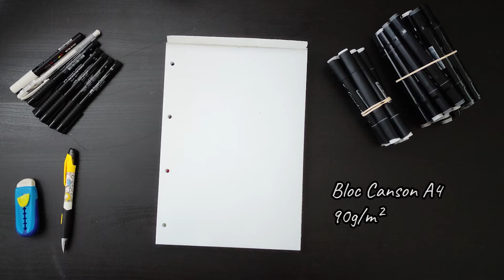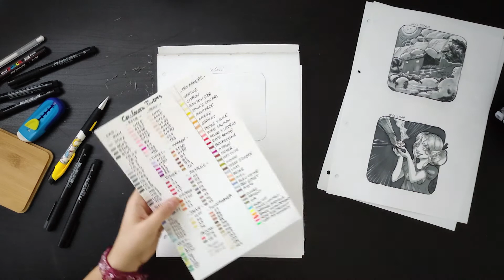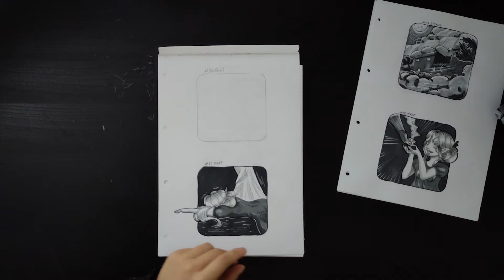✒️ SPEEDPAINT #01 - Le challenge Inktober 2020, non terminé ! 😱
Bonjouuuur, c’est ma première vidéo, soyez sympa, je vous aime bien !

Dans cette vidéo, je vous parle de la technique que j’ai utilisée pendant l’Inktober 2020 ! Je ne suis pas une experte, le dessin c’est juste mon hobby :3

-- Matériel --
• Criterium, gomme
• Stylos Faber Castel
• Posca blanc
• Feutres à alcool (Graph’it, Touch)
• Bloc Canson A4 90g/m²

-- Musiques --
La musique d’intro a très gentiment été composée par mon chéri, avec la participation exclusive de mon petit chat, c’est par

Musiques libres de droits, bibliothèque audio YouTube